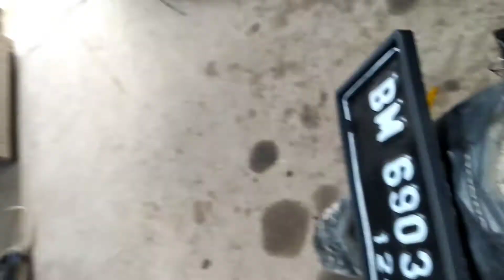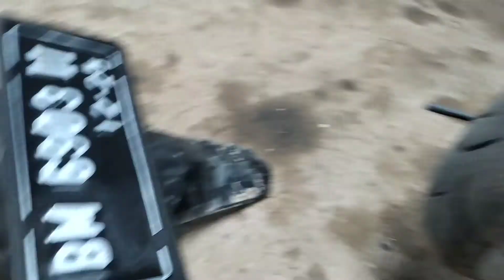SERVIS KUNCI JOK BEAT ESP // penyakit susah buka jok terasi